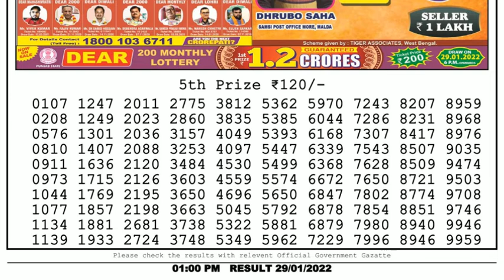🔴Dear Lottery Sambad Live 1pm today 29.01.22 Nagaland State Lottery Result